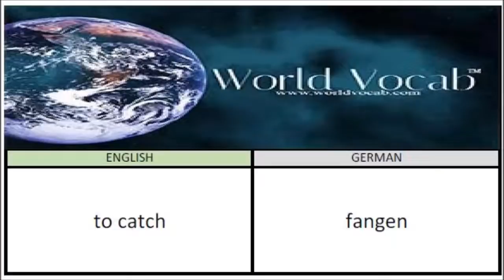to catch - fangen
German Vocabulary Builder Word Of The Day #60 ! Full audio practice at World Vocab™! Free Vocabulary Lesson